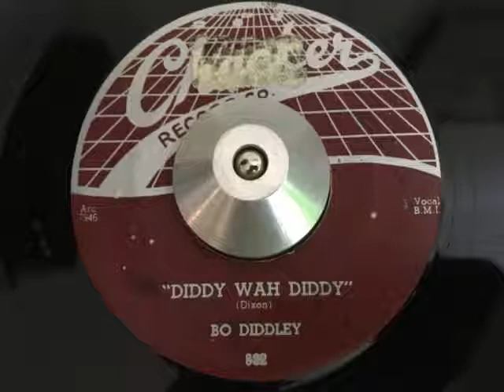bo diddley - diddy wah diddy (checker)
ARTIST: bo diddley
A SIDE: diddy wah diddy
B SIDE: i'm looking for a woman
LABEL: checker 832
YEAR: 1956